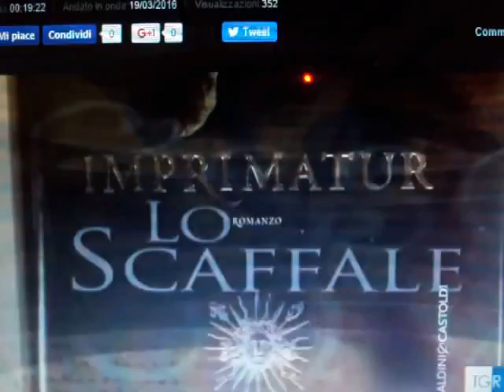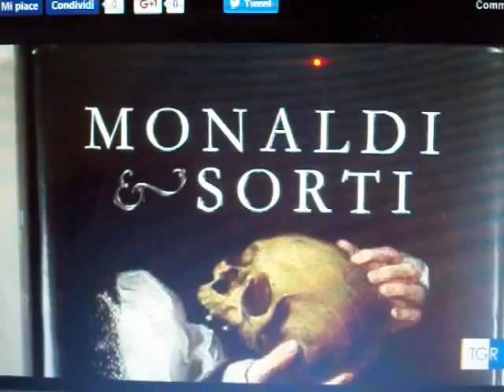Rossana Livolsi lo scaffale